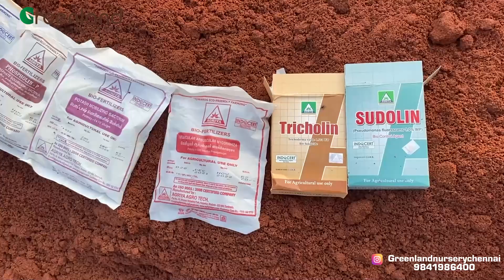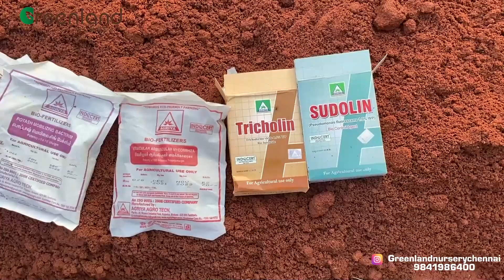HOW TO PREPARE SOIL MIXTURE FOR FRUIT PLANT || பழ செடிகளுக்கான மண்கலவை செய்யும் முறை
Easy DIY Formula for the Best Soil Mix preparation for Home Gardening that helps Plants grow and produce more fruits.

Bio-Fertilizers that we use are listed below :

1) Azospirillum
Plant growth can also be promoted indirectly by Azospirillum reducing plant disease. Azospirillum competes with pathogens on the roots for space and for trace nutrients such as iron. The plants' immune systems can also be primed by Azospirillum to resist attack by pathogens, a process known as induced systemic resistance.

2) Phosphate solubilizing bacteria (PSB) are beneficial bacteria capable of solubilizing inorganic phosphorus from insoluble compounds. P-solubilization ability of rhizosphere microorganisms is considered to be one of the most important traits associated with plant phosphate nutrition.

3) Potassium Mobilizing Bio Fertilisers contain bacteria that are capable of solubilizing inorganic Potassium from insoluble compounds and providing it for plant uptake. These microorganisms are commonly known as potassium solubilizing bacteria or potassium dissolving bacteria.

4) Vesicular- Arbuscular Mycorrhiza
VAM  has highlighted its countless benefits on soil health and crop productivity. The main benefit of mycorrhizas to plants has been attributed to increased uptake of nutrients, especially phosphorus. This may be due to increased surface area in contact with soil, increased movement of nutrients into mycorrhizae, a modified root environment, and increased storage.

For further queries kindly contact Greenland Nursery.

Address: No.35, PVN Avenue, GST Road, Guduvanchery, Chennal Pin Code: 603202

(Near Adyar Anandha Bhavan Hotel)